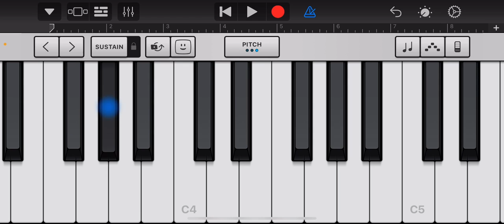Disney Magic and Disney Wonder horn battle